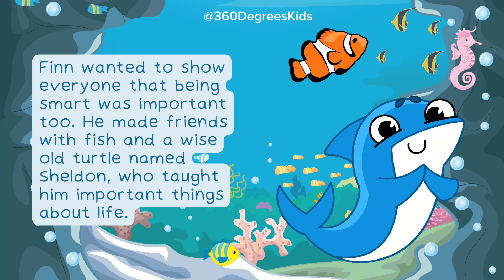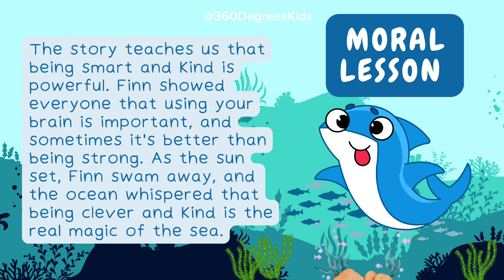Moral Stories for KG students - short moral Stories for Nursery class in English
Dive into the heartwarming tale of "The Clever Baby Shark!" 🦈 Join Finn on a quest to prove that cleverness is just as mighty as strength. With wise friend Sheldon, watch as Finn faces jellyfish and discovers the true strength of kindness. 📚🐠